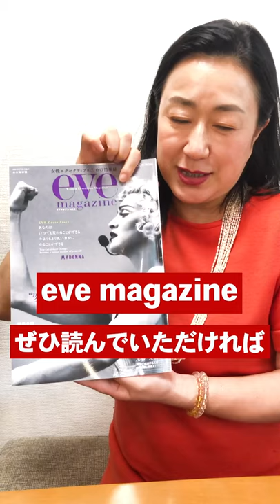黒木瞳さんの印象に残った言葉【一流女性社長が語る】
女性経営者が集う会　エメラルド倶楽部